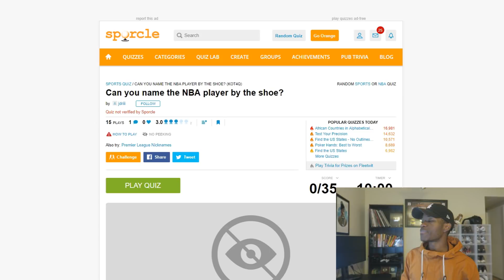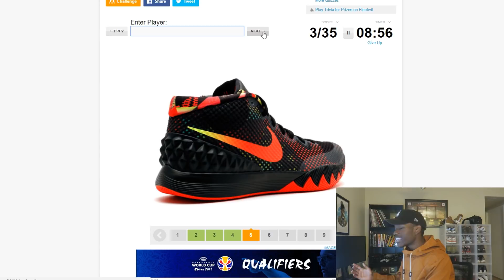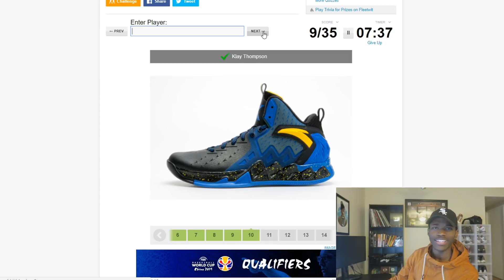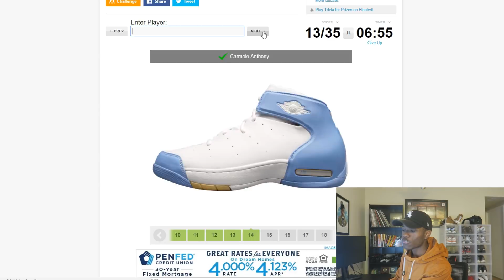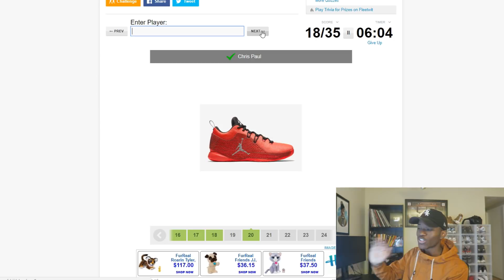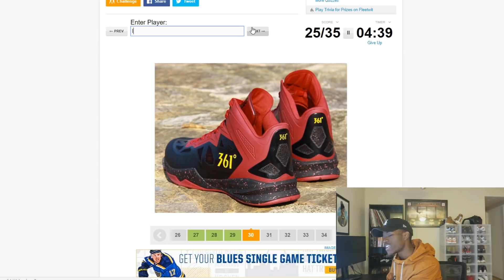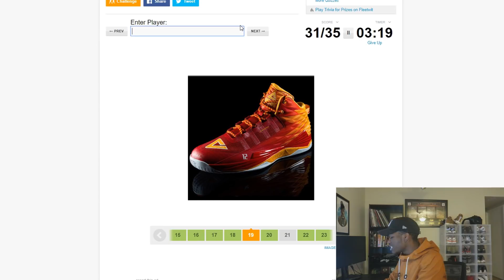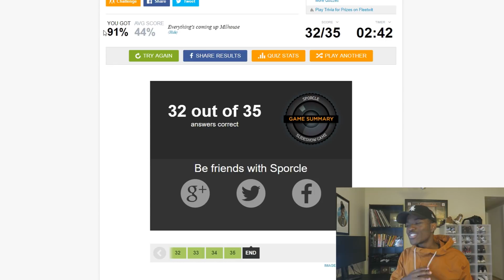CAN YOU GUESS THE NBA PLAYER BY THEIR SHOES? | KOT4Q